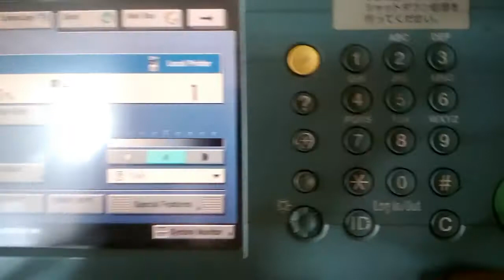How To Chack Printer Canon IR3235 IP Address | CrackED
How To Check Printer Canon  IR3235 IP Address |
Printer Model:-
IR3235
IR3233
IR3225
AND
Many More